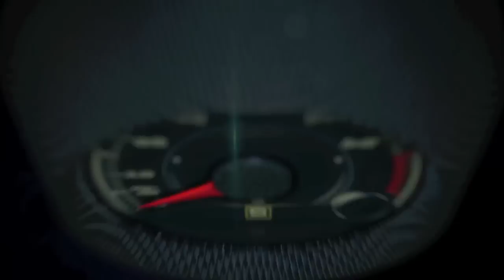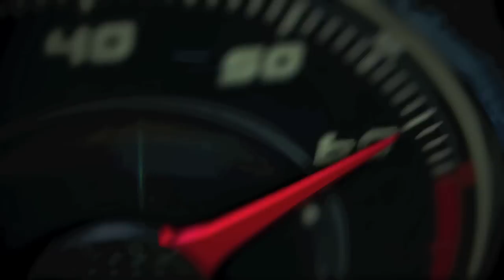2015 Chrysler 300 S drive with Brand Manager John Zaremba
For 2015, the Chrysler 300S model is even more capable, athletic-styled and driver focused than ever.
Instantly transforming the new Chrysler 300S model’s performance and personality is a revised Sport mode. By engaging Sport mode, drivers can reduce shift times from approximately 400 milliseconds to 250 milliseconds, increase engine and throttle responsiveness, adjust electronic stability control (ESC) settings and firm up the steering feel of the new standard electric power steering (EPS) system.  For even greater V-6 performance, the Chrysler 300S model increases the standard 3.6-liter Pentastar V-6 engine’s output to 300 horsepower and 264 lb.-ft. of torque, plus adds a unique sport-tuned dual exhaust system with a more distinctive sound. To make sure the added power and precision connects the driver to the road, the 2015 Chrysler 300S chassis features a new sport-tuned suspension with increased damping compared to the previous year.
Outside, the new Chrysler 300S trades chrome exterior accents for unique blacked-out and body-color design details, and all-new Hyper Black finished 20-inch aluminum wheels (19-inch with AWD).